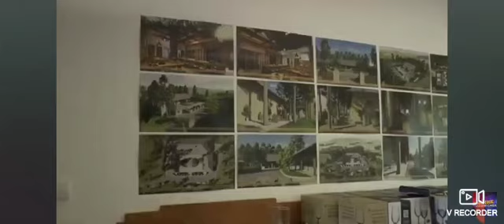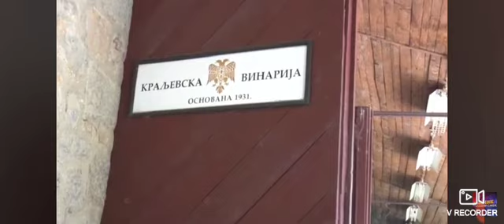Rekonstrukcija Kraljeve vinarije u Topoli